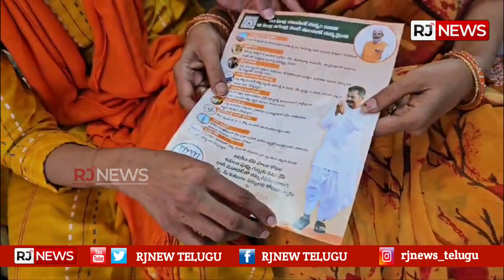రెండు లక్షల ఓట్ల మెజారిటీ గెలుపే లక్ష్యంగా కొండా విశ్వేశ్వర్ రెడ్డి ఎనికల ప్రచారం || RJNEWSTELUGU